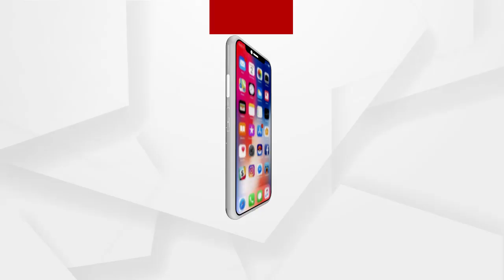ଲଣ୍ଡନ ଫେରନ୍ତାଙ୍କ ଠିକଣା ମିଳିବା ପ୍ରସଙ୍ଗକୁ ନେଇ ପ୍ରତିକ୍ରିୟା ରଖିଲେ ଡାକ୍ତର ସୁବାସ ସାହୁ